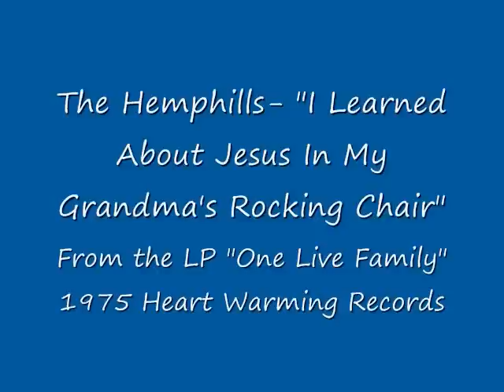The Hemphills Pt. 6 - "I Learned About Jesus In My Grandma's Rocking Chair"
From the LP "One Live Family" 1975 Heart Warming Records.